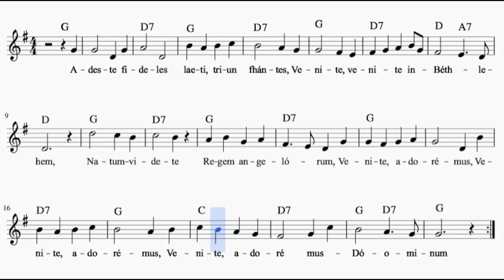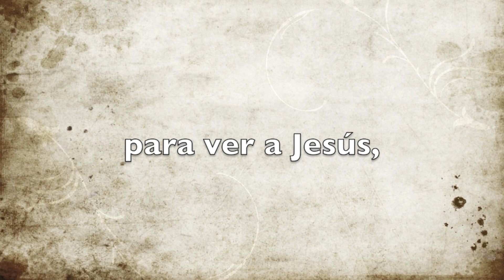Adeste Fideles. Pista escolar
"Somos Música III"